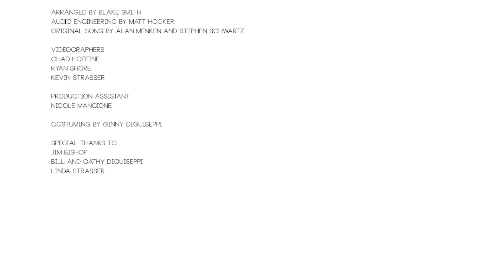Deleted Disney: "Someday" Hunchback of Notre Dame Cover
"Someday" was a precursor to Esmeralda's song, "God Help the Outcasts." It was discarded during storyboarding because they wanted a softer song for the scene.

Starring
Ginny DiGuiseppi as Esmeralda

Joey Gasiorek

Assistant Director
Jessica Bequette

Arranged by Blake Smith
Audio Engineering by Matt Hocker
Original song composed by Alan Menken and Stephen Schwartz

Videographers
Chad Hoffine
Ryan Shore
Kevin Strasser

Production Assistant
Nicole Mangione

Costuming by Ginny DiGuiseppi

Special Thanks To:
Jim Bishop
Bill and Cathy DiGuiseppi
Linda Strasser

LYRICS
I don’t know if you can hear me
Or if you’re even there
I don’t know if you would listen
to a gypsy’s prayer
In your house of peace and beauty,
I don’t know what to say
Except to ask that peace and beauty
May come to us out there someday.

Someday
When we are wiser
When the world's older
When we have learned
I pray
Someday we may yet live
To live and let live
Someday
Life will be fairer
Need will be rarer
Greed will not pay
Godspeed
This bright millennium
On its way
Let it come
Someday

[Instrumental]

Someday
My fight will be won then
We'll stand in the sun then
That bright afternoon
‘Til then
On days when the sun is gone
We'll hang on
Wish upon the moon
Change will come
One day,
Someday soon.